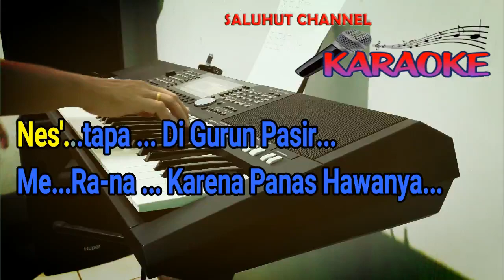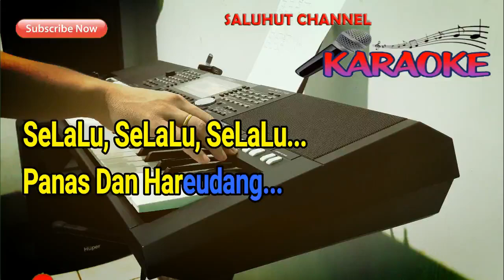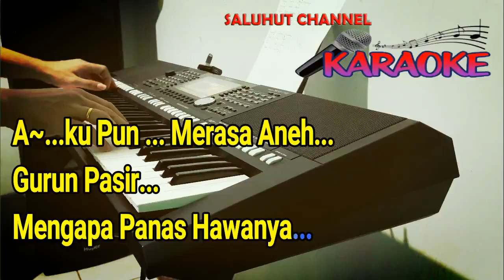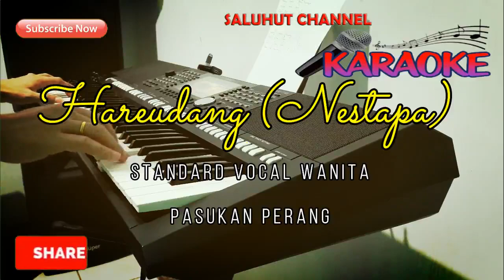HAREUDANG II NESTAPA [PASUKAN PERANG] KARAOKE G=DO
"NESTAPA" Official by "PASUKAN PERANG"
Dukung karya musik original mereka dengan membeli CD atau membeli pada platform musik yang tersedia.

♪ Lyrics : NESTAPA / Hareudang.. Hareudang.. Hareudang..

Nestapa di gurun pasir
Merana, karena panas hawanya
Akupun Merasa aneh
Gurun pasir mengapa panas hawanya

Coba dengar
Dengar cerita ini
Apakah ini?

Hareudang, Hareudang, Hareudang
Panas, panas, panas
Selalu, selalu, selalu
Panas dan Hareudang

Hareudang, Hareudang, Hareudang
Panas, panas, panas
Selalu, selalu, selalu
Panas dan Hareudang

Selamat Bernyanyi...